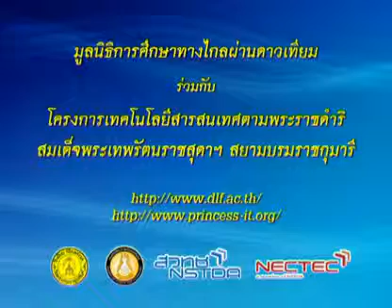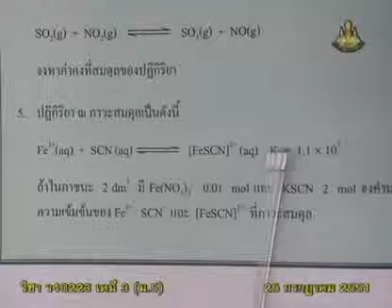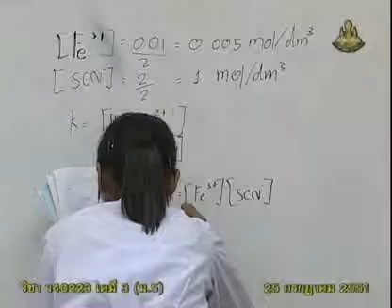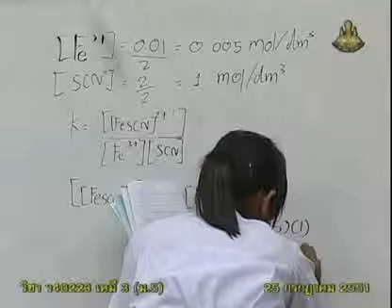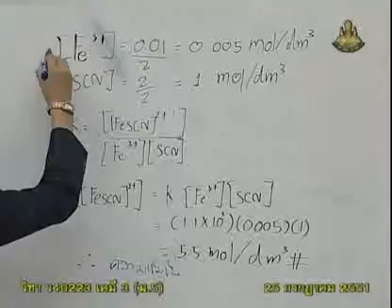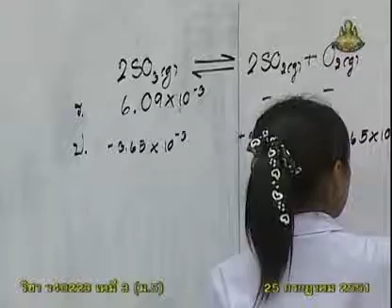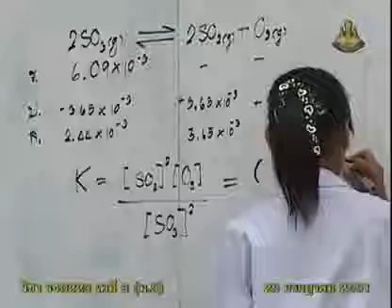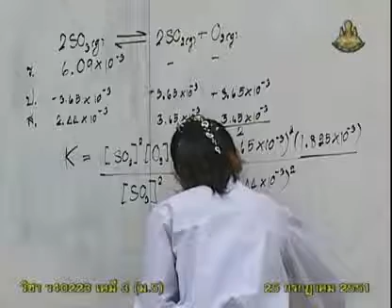137 51chM5 037Bh chemistrym 5 เคมีม 5